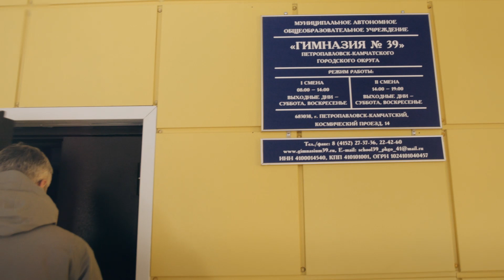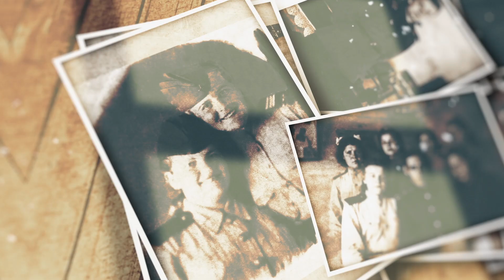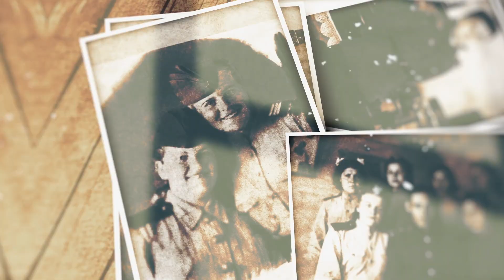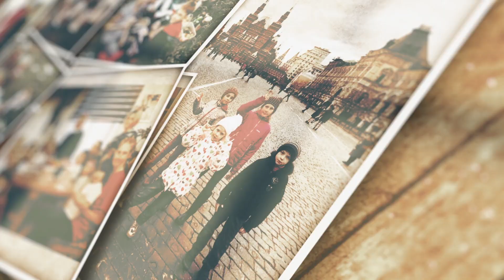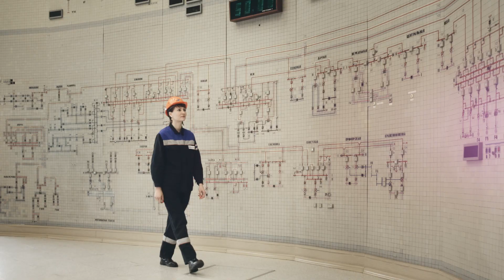Владимир Солодов и учащиеся гимназии № 39 поздравляют с Международным женским днём